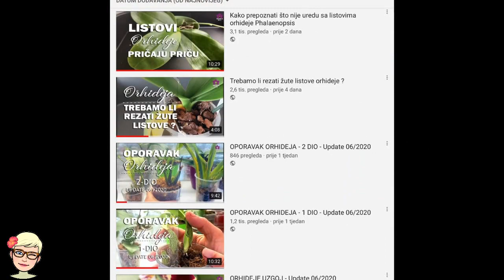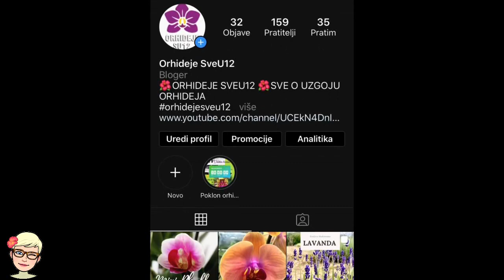Bellina phalaenopsis - Prekrasna orhideja od cvijeta pa do mirisa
Nakon tri mjeseca otkako je došla u moju kolekciju orhideja Bellina je izbacila svoj prvi cvjet.
Prekrasnih boja, a još prekrasnijeg mirisa, tako intezivan i unikatan. do sada nisam osjetila ni na jednoj orhideji koju sam pomirisala. Belina je vrsta, a to znači kako je sad vidimo, takva dolazi i iz prirode.
Sam uzgoj se ne razlikuje drstično od samih hibrida phalaenopsisa, osim što Belina voli često zaljevanje pogotovo u ovim toplim danima. Ona cvjeta do kasne jeseni i ima odmor zimi. Belina raste prilično sporo. Zanimljivo je to što joj je cvjetna grana puno krača od hibrida, i da ta cvjetna grana dokle god je zelena može izbacivati cvjetove.
🌺 About music bacground: /
🌺 About photography :  /
🌺 Pretplatite se na moj kanal : - Nemojte zaboraviti Laikati i podijeliti video !